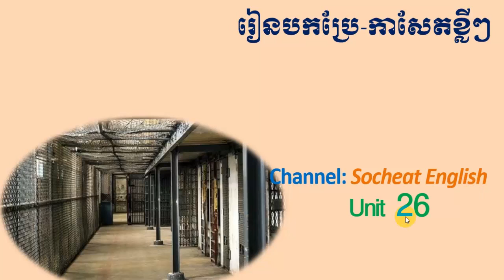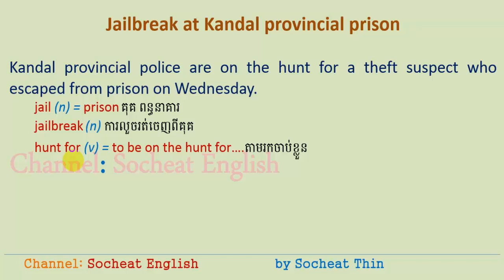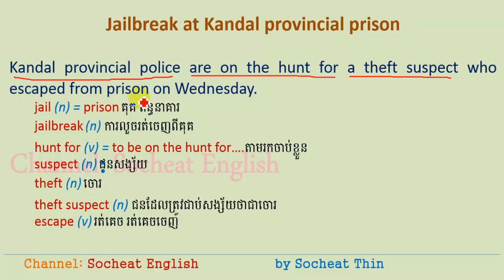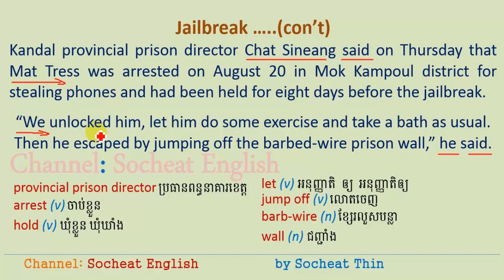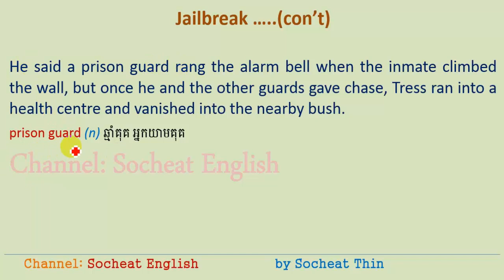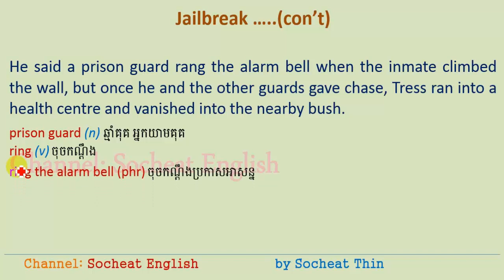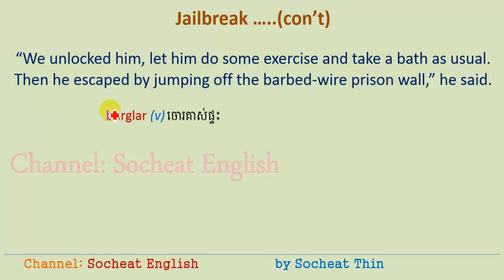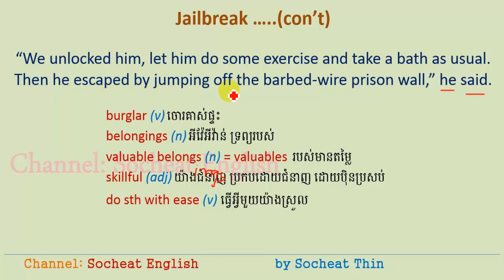Translate Newspaper Lesson 26 Jailbreak at Kandal provincial prison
Good morning all dear,
Socheat English channel today bring you a new lesson on translating of newspaper from English to Khmer as the 26th video lesson.
Today's topic is about the Jailbreak at Kandal provincial prison.
There are some new and interesting vocabularis which may be interesting for your English improvement.

Below are the vocabularies from this text:
Jail (n) = prison
Jailbreak (n)
Hunt for (v) = to be on the hunt for….
 Suspect (n)
Theft (n)
Theft suspect (n)
Escape (v)
Provincial prison director (n)
Arrest (v)
Unlock (v) # lock
Let (v)
Jump off (v)
Barb-wire (n)
Wall (n)
Prison guard (n)
Ring (v)
Ring the alarm bell (phr)
Inmate (n) = prisoner = jailbird
Climb (v)
Chase (v) = to give chase
Run into (v)
Varnish (v)
Bush (n)
Burglar (v)
Belongings (n)
Valuable belongs (n) = valuables
Skillful (adj)
Do sth with ease (v)
Please enjoy watching and learning.

For more lesson videos please find in the below links:

Populare words or phrase, sentence